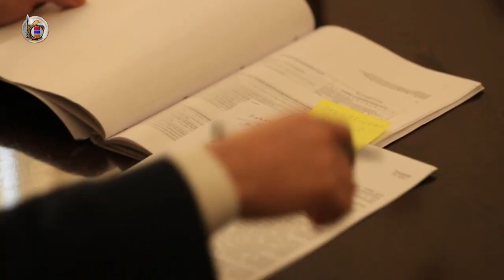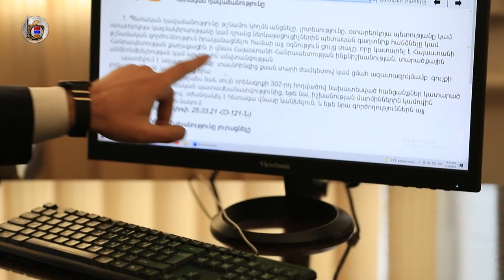Սպան 1400 դոլարով գաղտնի տեղեկություններ է հաղորդել․ պետական դավաճանության դեպք